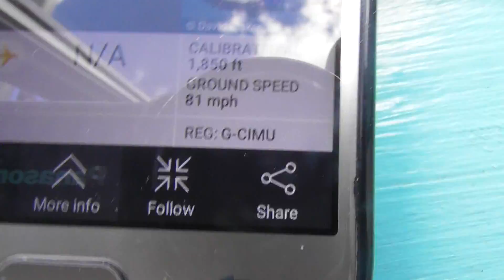G CIMU Bristow Helicopters AgustaWestland AW139 training at Cambridge UK 7May2021 105pm BHL94E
.Always change quality to 4K or 1080p or original quality as Youtube default to a lower resolution so video doesnt look as good as it should ! ( click the icon like a cog to bottom right of each video each time you watch 1 of my videos ) ,If you like my video please click like & then copy & paste the link to your family and friends in an email or to Twitter or Facebook etc to promote my work  and bookmark my account which is